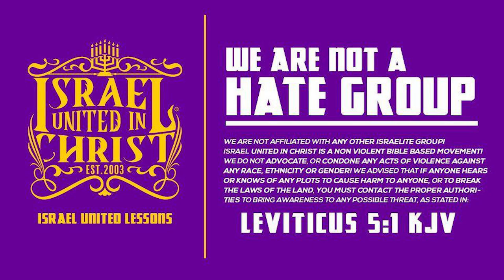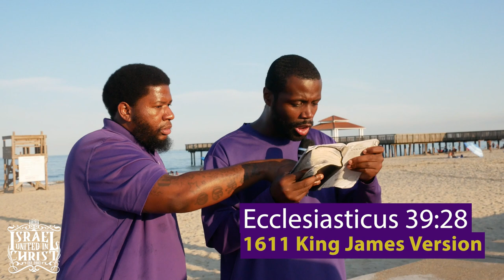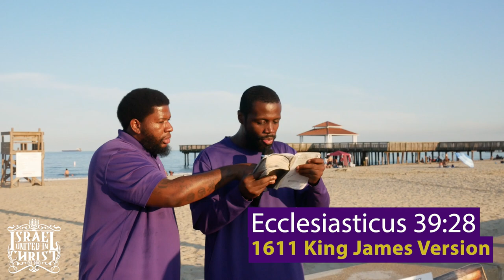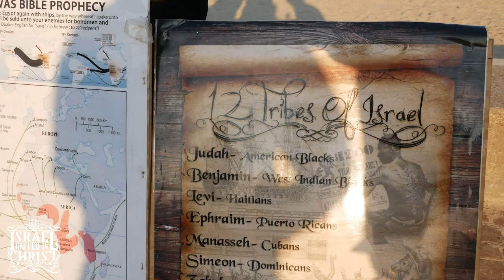IUIC: | 31 Days | Day 8 | God's Diet Plan